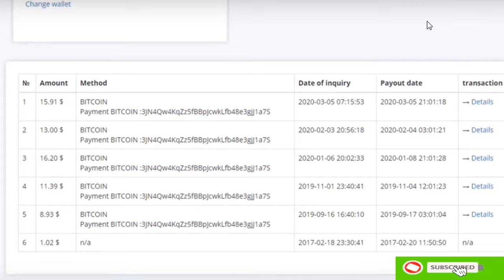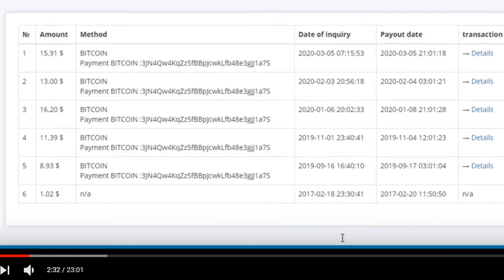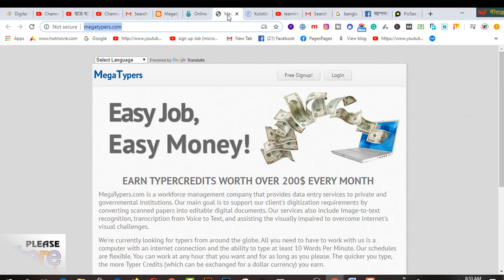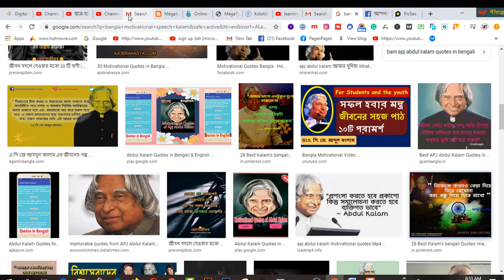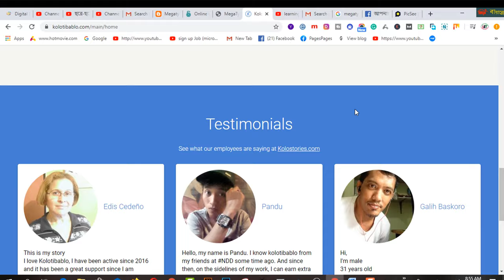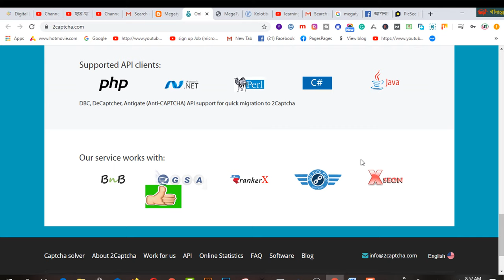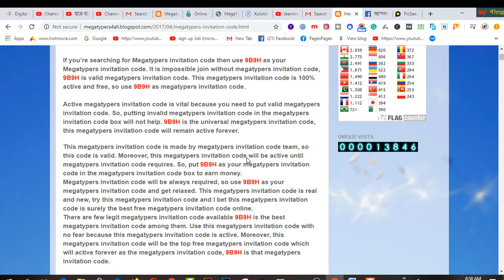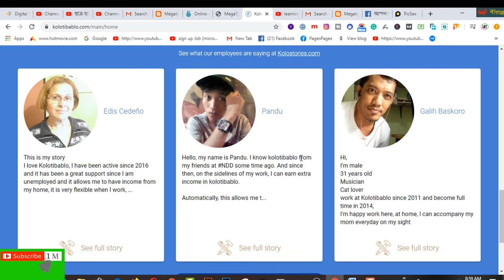ছাত্র ছাত্রীরা মাসে 4 হাজার থেকে 10 হাজার টাকা ইনকাম করুন I Easy Earning Site - 2020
In this video  you will find ছাত্র ছাত্রীরা মাসে 4 হাজার থেকে 10 হাজার টাকা ইনকাম করুন I Easy Earning Site - 2020. স্টুডেন্টরা কাজ করার জন্য তেমন ভালো সাইট খুঁজে পান না এবং পার্ট টাইম কাজ করে ইনকাম করার মত সাইটও খুব একটা যে আছে তেমনও নয়, তাই কিছু গাইডলাইনসহ এই ভিডিওটা দেয়া হলো । আপনি যদি দৈনিক সময় দিয়ে কাজ করেন তাহলে মাসে ৫-১০ হাজার টাকা এসব সাইট থেকেই ইনকাম করা যায় । তবে পুরোটাই নির্ভর করে আপনি কত সময় কাজ করবেন এবং আপনি কতটা আগ্রহী কাজের প্রতি । পুরো ভিডিও না দেখলে অনেক কিছু মিস করবেন ।

online earning,earn money online
make money online
online income
Easy Earning Site
onlinehelp360
best captcha site
2captcha payment proof
ইনকাম করার সহজ উপায়
অনলাইন ইনকাম
good income part time job
online earning
ছাত্র-ছাত্রীরা মাসে 4 হাজার থেকে 10 হাজার টাকা ইনকাম করুন
online income
Easy Earning Site

2.  Facebook Group learning & earning tube
1. Earn Daily $75 Dollars From Google Survey Full Bangla
2.Earn more by Fiverr Gig Editing | How To Edit My Fiverr Gig Information ( update 2019)
3.Earn Daily $75 Dollars From Google Survey Full Bangla
4.singapore আইপি  নিজে  নিজেই চেক করুন - singapore visa IPA check MOM Updates 2019
5.Spin & Earn Money App Bkash App Payment | Online Income Bangla 2019
6. Earn and Hire from Bangladeshi site hirekoro.com সরাসরি ১০০% বিকাশ/ব্যাংক পেমেন্ট । *Must watch*
7. Brave browser থেকে মাসে ২২,০০০ টাকা আয় করুন, পেমেন্ট না পেলে আমি দিব
8. how to sign up on 4 Microworkers websites to earn More -2019
9. Upwork English spelling test (U.S version) answers 2019
10. Upwork English spelling test (U.K version) and Answers 2019
11. 2019 Upwork Readiness Test and Answers ( GET 5 out of 5)

12. ৯ টি সাইট থেকে ফ্রিতে সহজে লাখ টাকার আর্থিক অনুদান নিন । পেমেন্টঃ পেপাল ও ব্যাংক
৯ টি সাইট থেকে ফ্রিতে সহজে লাখ টাকার আর্থিক অনুদান নিন ।
13.9 free trusted sites for selling Logo-2019 II Amazing sites for selling logo
14. KajKey.com -থেকে-আয়-করবেন-যেভাবে II how to earn by BID on KajKey.com
15.10 best & free fundraising websites for all-2019 II fundraising websites